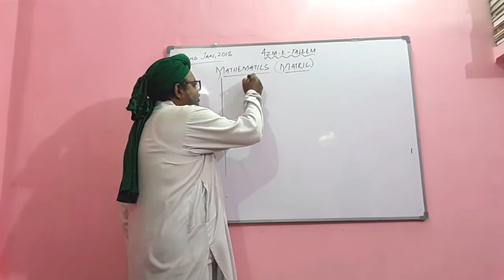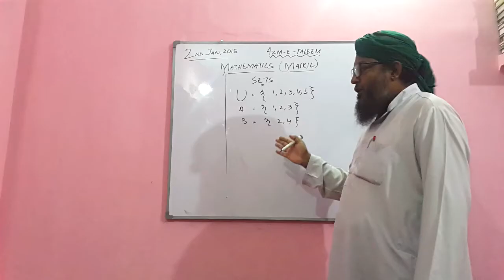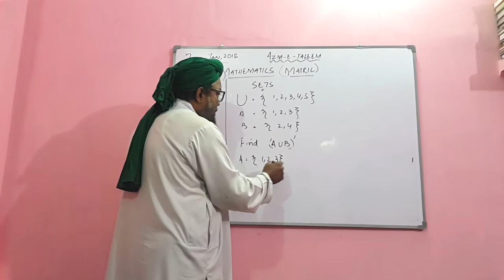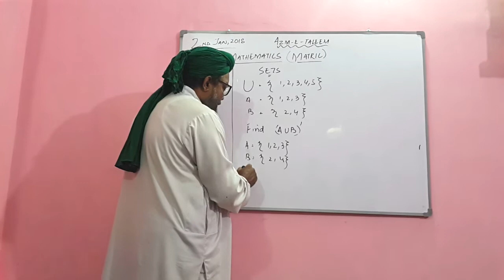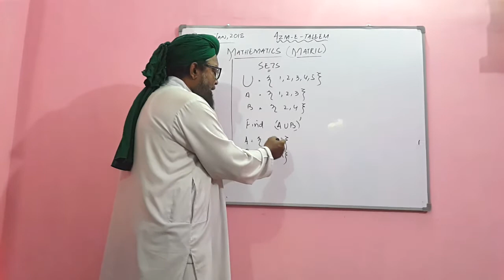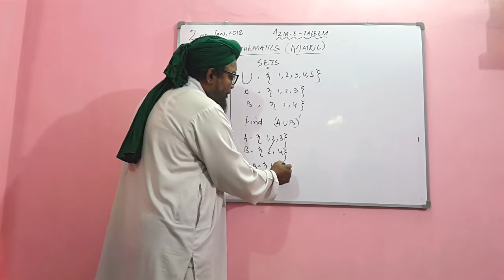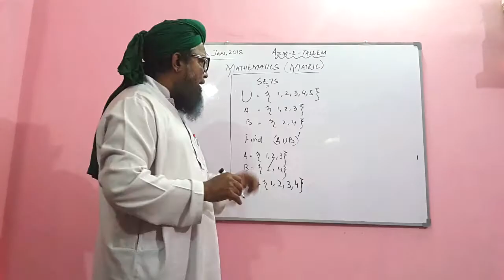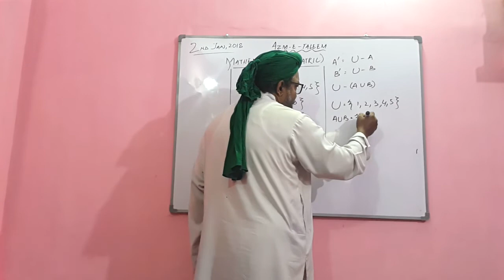Mathematics X | Unit : Sets | By Sir Naveed | Azm e Taleem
This Video Is About Sets By Sir Naveed Malik.

(Binary Numbers)